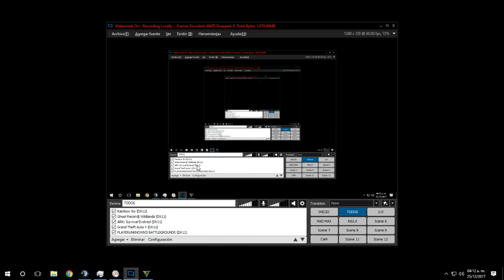ESTA MUERTO.. PERO TODAVIA NO LO SABE !!! VIVO O MUERTO VENDRAS CONMIGO xD [GTA V ] - TUTORIALES.UY